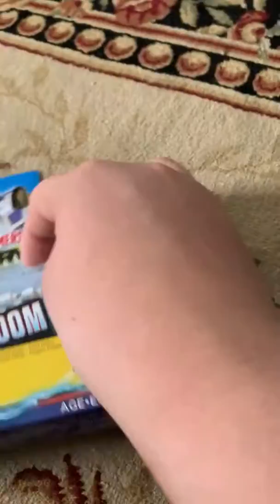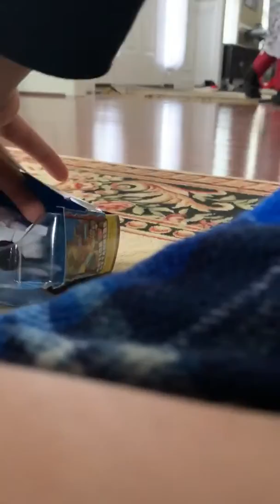Unboxing transformers cyberverse power of the spark 1-step changer dual boom blast autobot Jazz